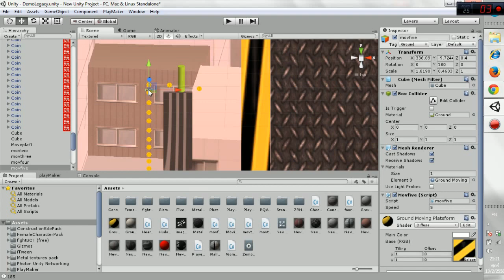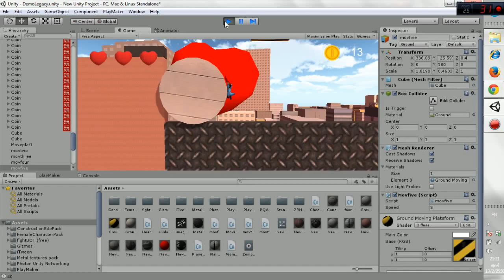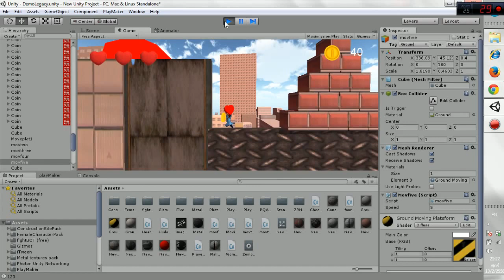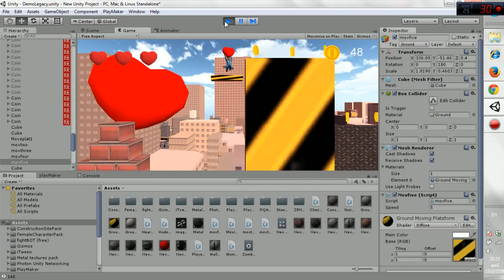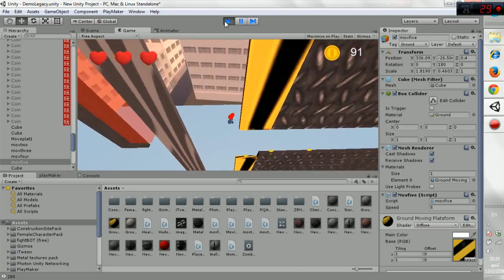เกมขอความรักจากเพื่อนสาวของพี่เดียร์